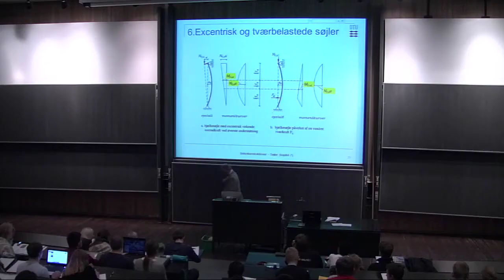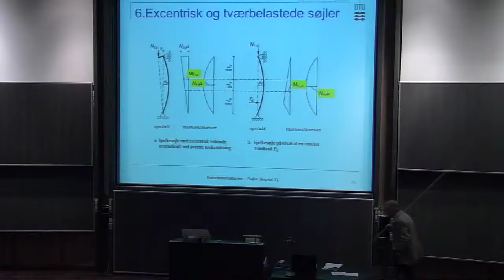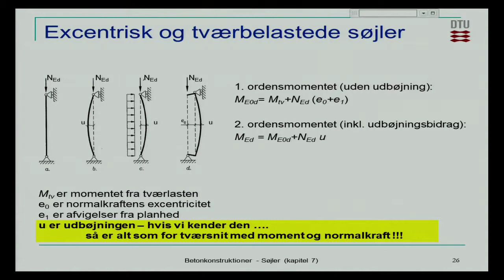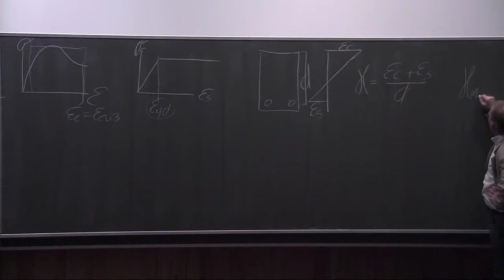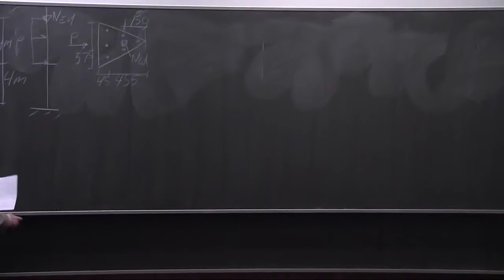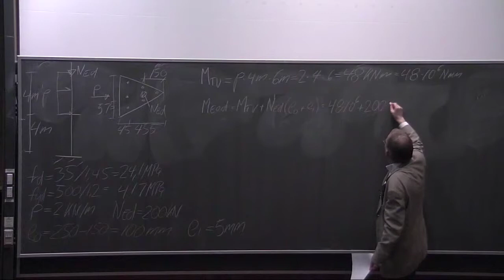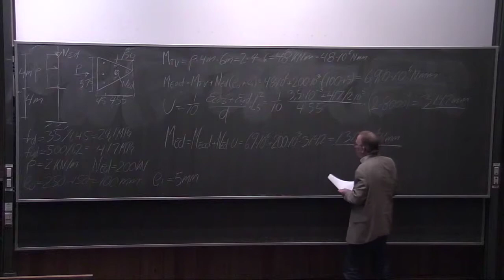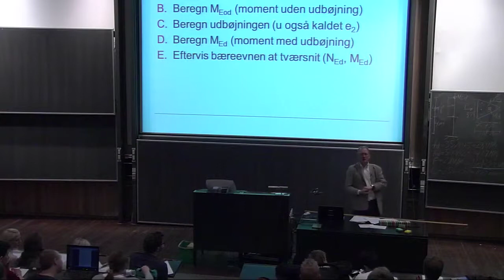B9: Søjler og vægge Del 1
Centralt og excentrisk belastede; Chapters: 00:00 - Introduktion; 01:00 - Excentrisk og tværbelastede søjler; 05:00 - Webcam eksempel; 09:15 - Excentrisk og tværbelastede søjler; 12:00 - Generelt om tværbelastede søjler; 16:30 - Simpelt udbøjningsestimat; 18:15 - Køreplan for beregninger; 19:00 - Eksempel på tavlen;